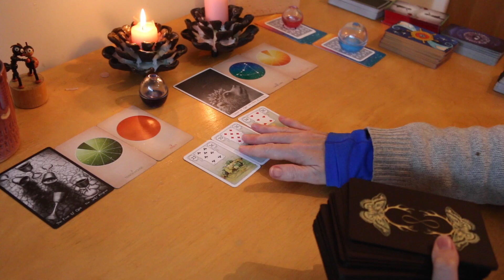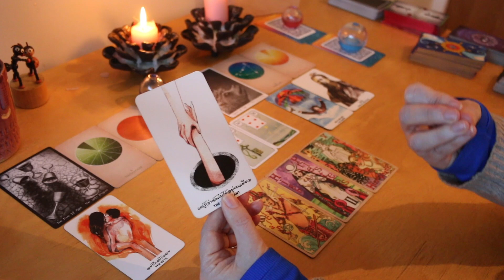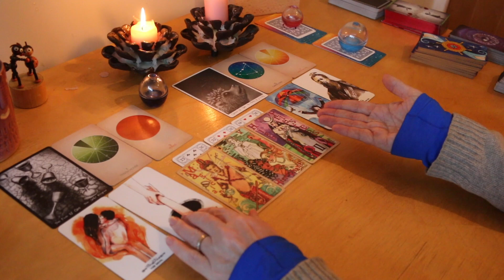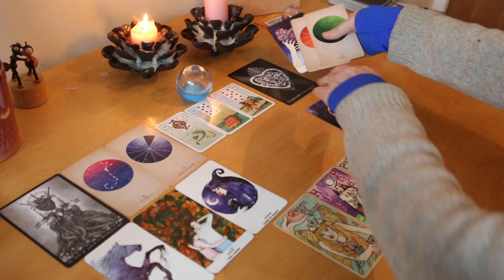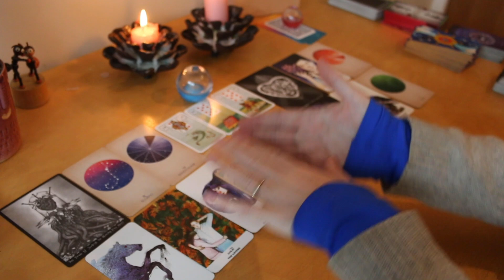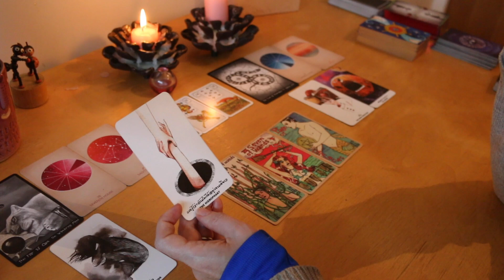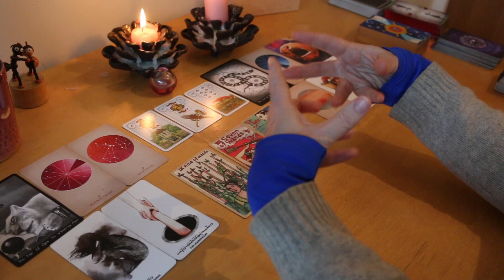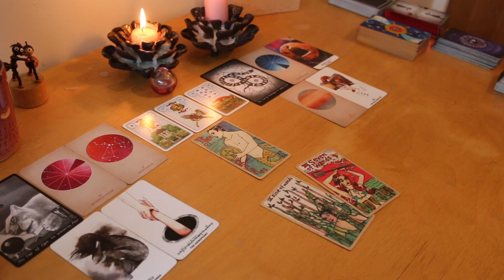New love heading your way.💕💋🤩Pick a card-Tarot Reading 🤞😘🥴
If you would like a private reading for further insight, I'd love to help.

Here is a list of the tarot decks used. I have bought them from the makers direct, the amazing 'Little Red Tarot' shop.,Etsy or Amazon.

Pantone 100 Postcards. Chronicle Books.
The El Goliath Tarot Deck. Second ed. by Goliath (beautiful! beautiful!)
Bansky Tarot Deck by Shilo Lewis
The Light Seer's Tarot
Fungjai Tarot
Morgan Greer (in a tin)
The Arcana of Astrology by Claire Goodchild.
Dark Goddess Tarot- Ellen Lorenzi
Life is like a Board Game Tarot by Krystal Banner
Wierd Crushes British Hunks- found in Aldi-by Bubblegum Stuff.

THE HULUPPU TREE 'represents the "Tree of Life' which connects heaven, earth and the underworld and hints of the different experiences we celebrate and endure during our lifetimes. This is a general reading where you need to hold onto the bits which make you a better person and forget the bits that don't apply.

Time Stamps:
Deck 1 -- 01:45
Deck 2 -- 20:00
Deck 3 -- 37:05

River Deep - Retro Soul - Commercial Web License
by Vodovoz.